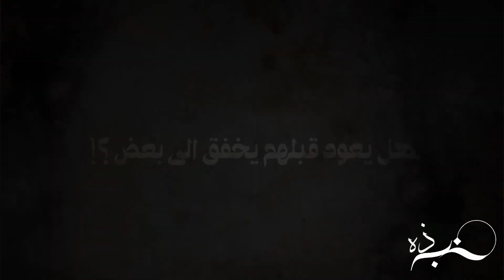في قبضه الخيلع 🤎